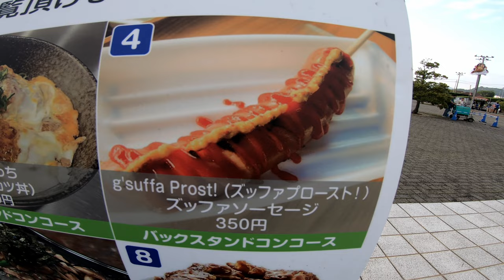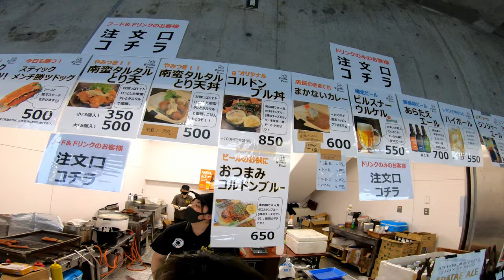【Vlog #10】 ヴォルティスの試合を観に行ってきた！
40半ばにして人生初！
地元にJ１クラブがあるのに行けてなかったサッカー観戦！

ヴォルティス徳島のホームゲームで
屋台村に友達のお店が出店しています！

撮影機材
GO PRO HERO７BLACK